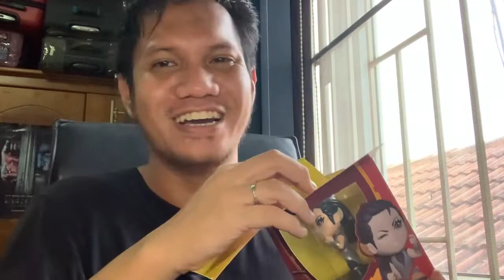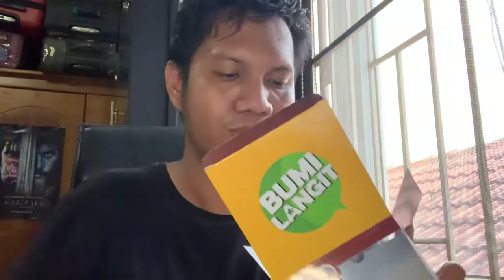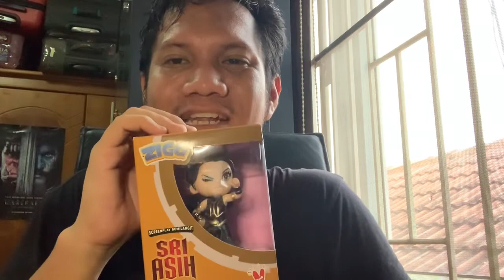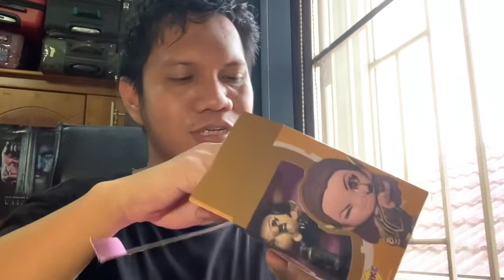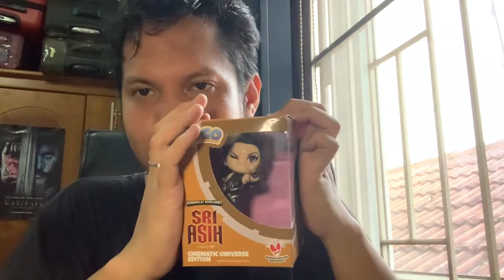Figure karya anak bangsa, Zigo Toys x Bumilangit unboxing and review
Akhirnya figurine karya anak bangsa rilis juga. Kolaborasi RKC Toys dan Bumilangit Entertainment Corpora menghasilkan produk terbaru yaitu Zigo Toys x Bumilangit yang merilis figure jagoan dari Jagat Sinema Bumilangit.

Penasaran kan? Berikut review gue

Kalian bisa dapetin Zigo Toys di Indomaret terdekat atau ke Zigo Official Store di Tokopedia seharga IDR 54.900 /pcs

Facebook Fanpage: Chairandy Fajri